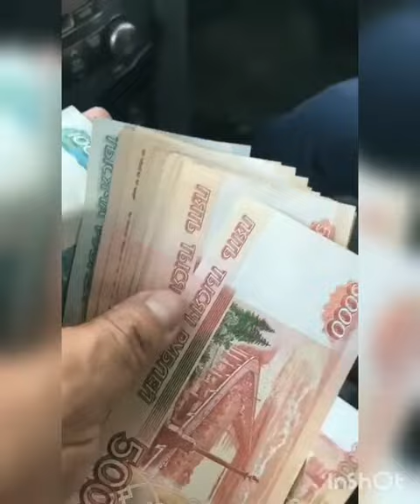36542947 263244707782366 6993196461446924869 n